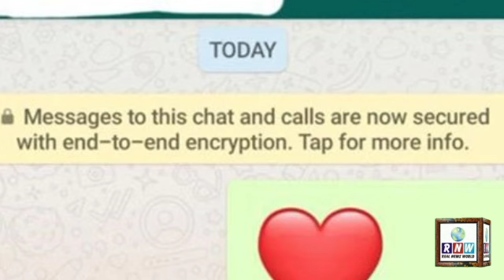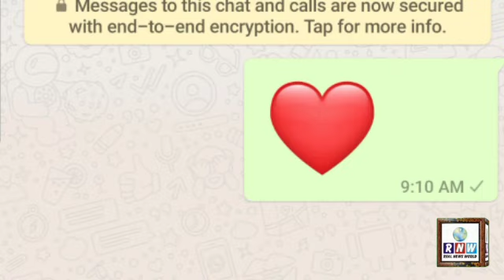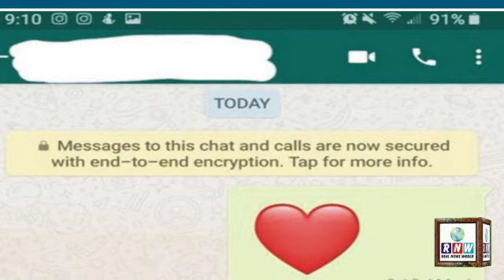Those who send hearts to WhatsApp will be fined and punished || Real News World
Those who send hearts to WhatsApp will be fined and punished
Penalty imposed on a person who sent WhatsApp to Saudi Arabia
In Saudi Arabia, a person who sends WhatsApp messages can now face fines as well as punishment.

According to a foreign news agency, a member of the Saudi Anti-Fraud Association said that under Saudi law, if the person sending the emoji was found guilty, he would be fined one lakh riyals. Can be sentenced to up to 5 years in prison